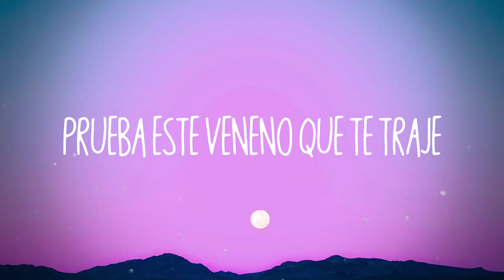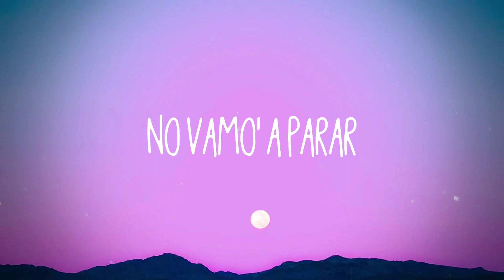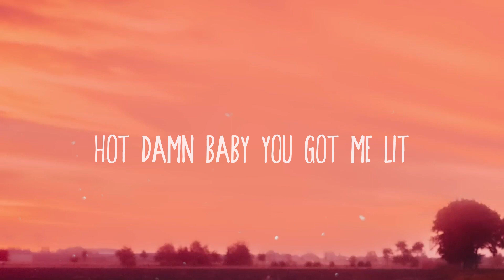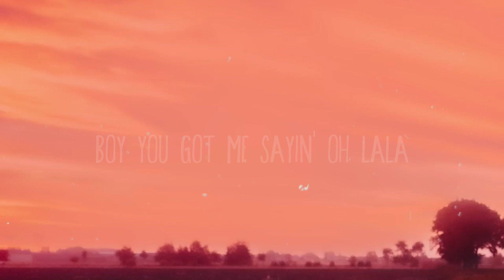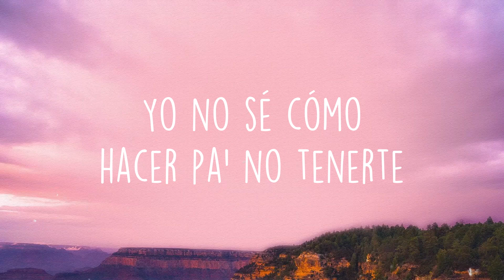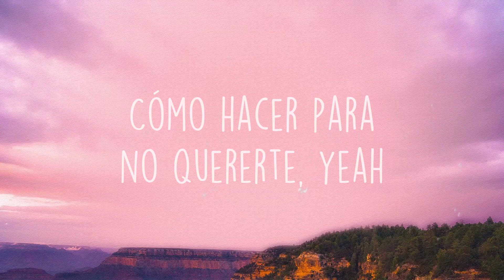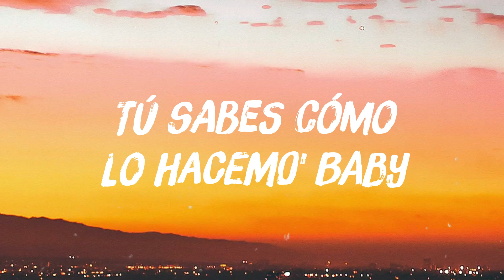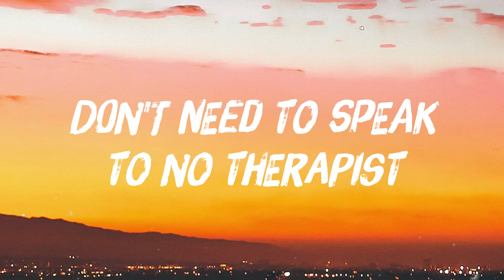Múevelo - Nicky Jam, Daddy Yankee [Lyrics Video]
Múevelo - Nicky Jam, Daddy Yankee [Lyrics Video]  del  D D D D D D Y
 This how we do
 With the new west fiesta
 Toda' la' mano' pa' arriba
 Con todo el flow en el aire
 Aquí to' el mundo vacila
 No vamo' a parar
 Rompemo' la fiesta
 Somos la candela
 Disculpe señor oficial
 Hoy vamo' a rumbear
 Esto está duro esto no 'tá easy
 En la discoteca hay un apocalipsis
 Ese booty que tú tiene'
 Baby es un arma
 To to to'a la' nena' ready
 Nicky Jam apretó la alarma
 Pa' que baje'
 Prueba este veneno que te traje
 Tengo pa' llenarte ese garaje
 A tu cuerpo le hago un homenaje
 DJ suénalo
 Pégalo y hasta abajo vámono'
 Al flow no le baje'
 Que este ritmo suena cómodo
 Suénalo
 No le baje' no
 Rompemo' la fiesta
 Somos la candela
 Disculpe señor oficial
 Mami síguelo no me tranco
 Rebota to' esas nalgas
 Como si fuera un cheque en blanco
 Quédate con el club
 Meneando to' ese plástico
 Tira'o pa' atrá'
 Yo te guayo en piloto automático
 Inquieta tú no eres un mueble
 Pa' mí tú eres coqueta
 Más eléctrica que
 Una pista 'e David Guetta
 Hoy tú la perra la
 Sacaste 'e la gabeta beta beta
 DJ suénalo
 Pégalo hasta abajo vámono'
 Que esto es pa' bailarlo cómodo
 Suénalo
 Tumba la casa con la rumba yeah
 Rompemo' la fiesta
 Somos la candela
 Disculpe señor oficial
 No vamos a parar
 Rompemo' la fiesta
 Somos la candela
 Disculpe señor oficial